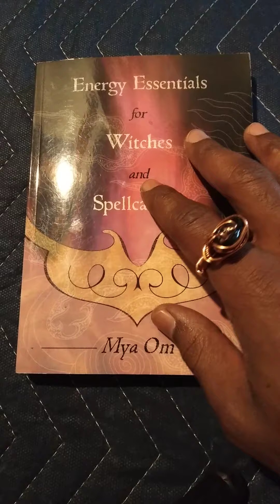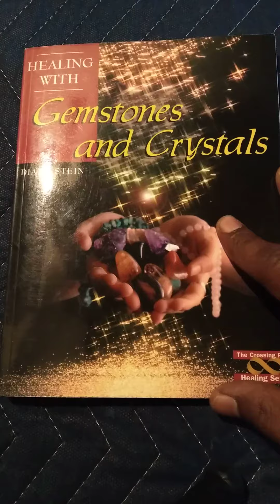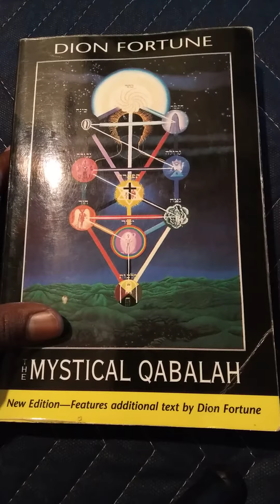Books For Expanding Consciousness